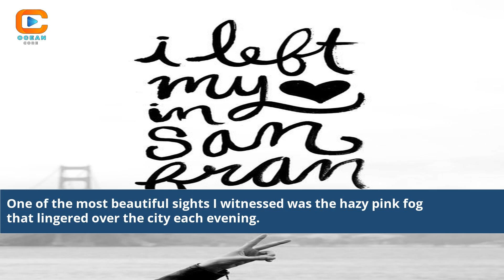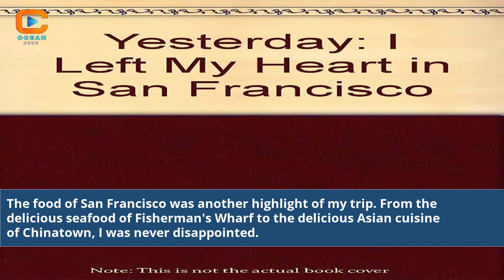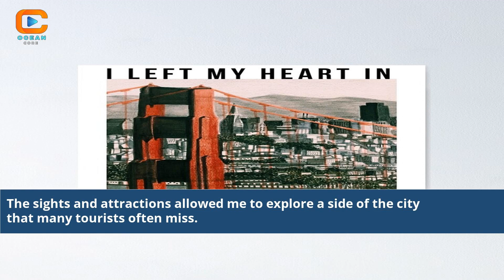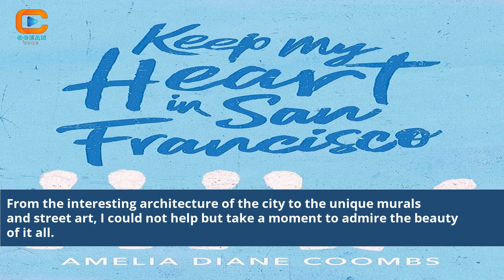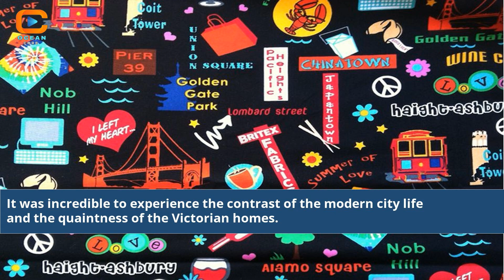Forever Enchanted I Left My Heart in San Francisco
i left my heart in san francisco lyrics
i left my heart in san francisco chords
i left my heart in san francisco karaoke
i left my heart in san francisco lyrics meaning
i left my heart in san francisco release date
i left my heart in san francisco meaning
i left my heart in san francisco sheet music
i left my heart in san francisco remix
i left my heart in san francisco frank sinatra
i left my heart in san francisco piano
i left my heart in san francisco singer
i left my heart in san francisco piano sheet music
i left my heart in san francisco vinyl
i left my heart in san francisco cover
i left my heart in san francisco pdf
i left my heart in san francisco song
i left my heart in san francisco rap song
i left my heart in san francisco tony bennett
i left my heart in san francisco original
i left my heart in san francisco wiki
i left my heart in san francisco sheet
i left my heart to san francisco
tony bennett i left my heart in san francisco
left my heart in san francisco
who sang i left my heart in san francisco
i left my heart in san francisco album
i left my heart in san francisco andy williams
i left my heart in san francisco alto sax
i left my heart in san francisco author
i left my heart in san francisco alfred reed
i left my heart in san francisco the song
i left my heart in san francisco lyrics and chords
i left my heart in san francisco home alone 3
i left my heart in san francisco beegie adair
i left my heart in san francisco george cory and douglas cross
i left my heart in san francisco tony bennett vinyl album
i left my heart in san francisco waiting for the dog to roll out
acker bilk i left my heart in san francisco
words and chords to i left my heart in san francisco
lady gaga and tony bennett i left my heart in san francisco
i left my heart in san francisco lyrics frank sinatra
i left my heart in san francisco instrumental
i left my heart in san francisco tab
i left my heart in san francisco on piano
i left my heart in san francisco nail polish
i left my heart in san francisco by tony bennett
i left my heart in san francisco barbie
i left my heart in san francisco by frank sinatra
i left my heart in san francisco backing track
i left my heart in san francisco bobby womack
i left my heart in san francisco big band
i left my heart in san francisco bobby darin
i left my heart in san francisco tony bennett lyrics
i left my heart in san francisco music box
i left my heart in san francisco count basie
i left my heart in san francisco tony bennett karaoke
i left my heart in san francisco tony bennett value
tony bennett i left my heart in san francisco other versions
tony bennett left my heart in san francisco
i left my heart in san francisco barbie doll
beegie adair i left my heart in san francisco
brenda lee i left my heart in san francisco
i left my heart in san francisco bennett
i left my heart in san francisco brenda lee
i left my heart in san francisco chordify
i left my heart in san francisco ukulele chords
i left my heart in san francisco perry como
i left my heart in san francisco jazz chords
i left my heart in san francisco simple chord
i left my heart in san francisco easy guitar chords
i left my heart in san francisco nat king cole
cuccio i left my heart in san francisco
what year did i left my heart in san francisco come out
tommy cooper i left my heart in san francisco
i left my heart in san francisco chords of c
i left my heart in san francisco composer
i left my heart in san francisco covers
i left my heart in san francisco cuan durkin
i left my heart in san francisco dean martin
i left my heart in san francisco dance remix
lyrics i left my heart in san francisco dean martin
what does i left my heart in san francisco mean
dinah washington i left my heart in san francisco
did frank sinatra song i left my heart in san francisco
letra de i left my heart in san francisco
letra da musica i left my heart in san francisco
letras de tony bennett i left my heart in san francisco
i left my heart in san francisco shirt
i left my heart in san francisco song wiki
i left my heart in san francisco song facts
dean martin i left my heart in san francisco
i left my heart in san francisco lead sheet
i left my heart in san francisco easy chords
i left my heart in san francisco ella fitzgerald
i left my heart in san francisco easy piano